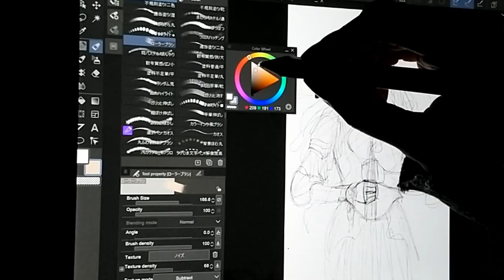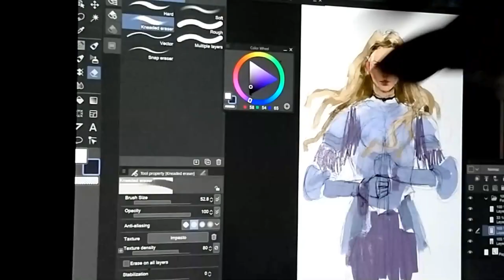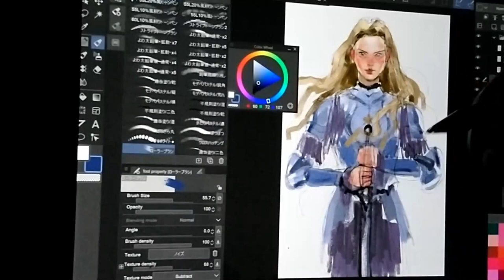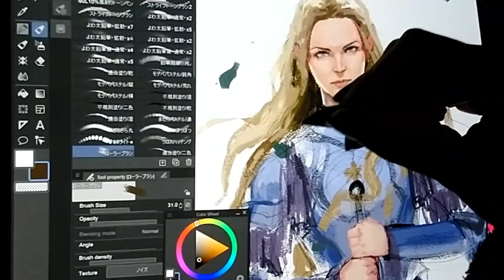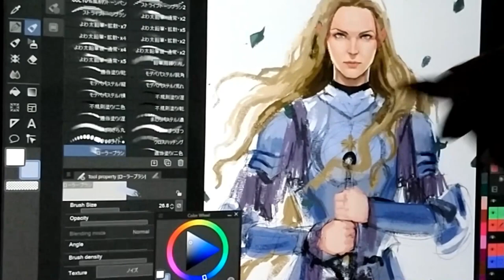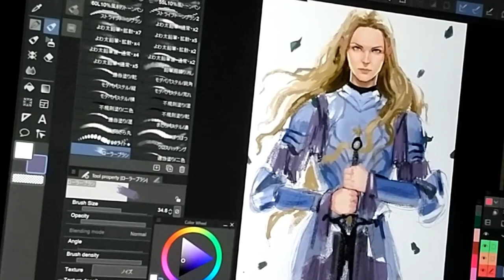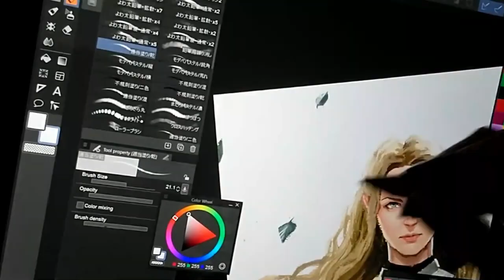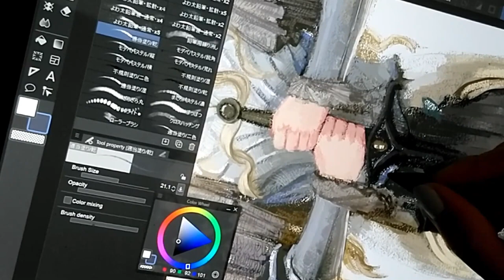LoTR - Galadriel - Rings of Power Painting with Clip Studio Paint [2022]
An illustration I did of Galadriel from Lord of the Rings, the Rings of Power.
Using Clip Studio Paint on the Surface Pro 7